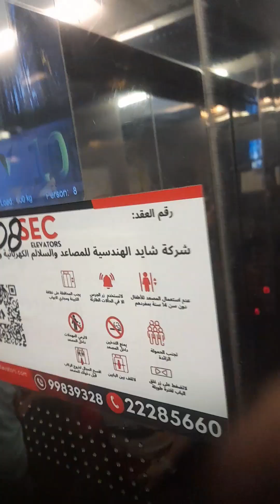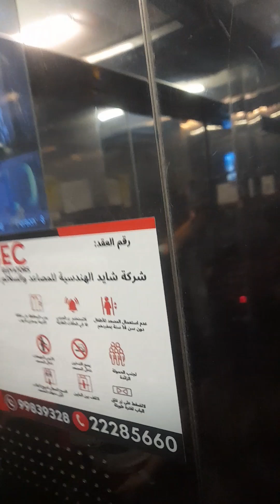ALSHAHEED OLR 2024 entry